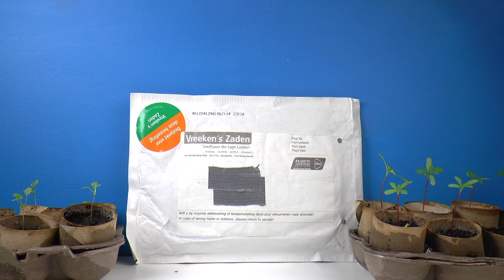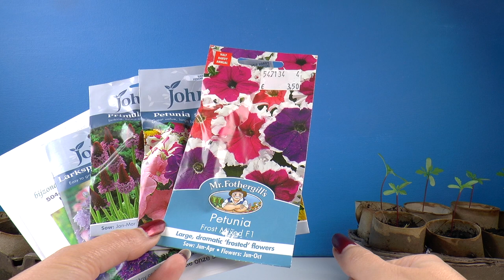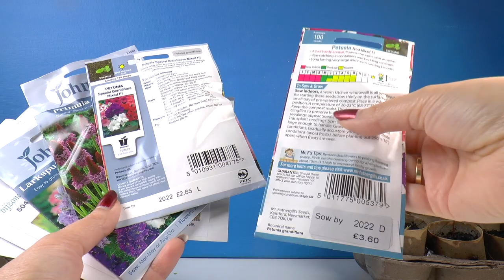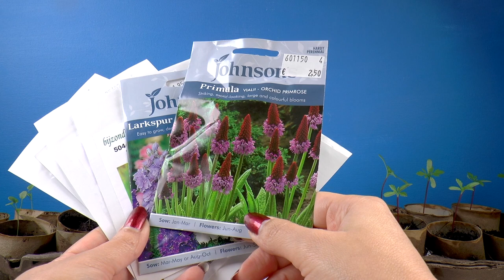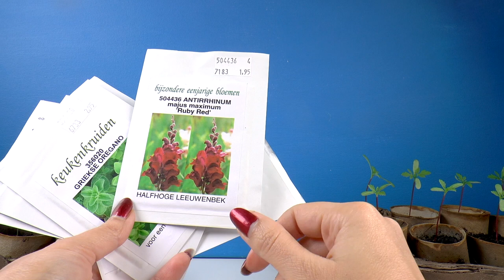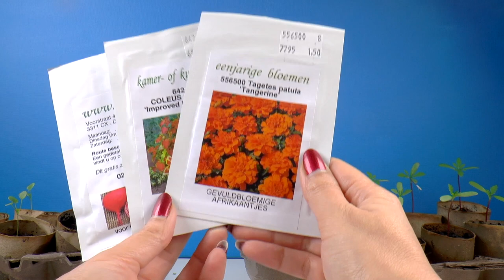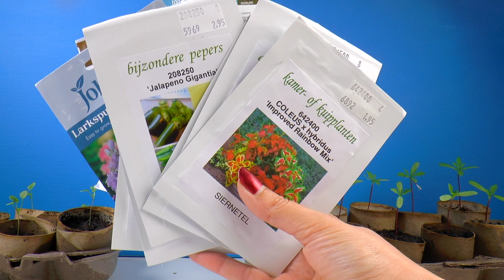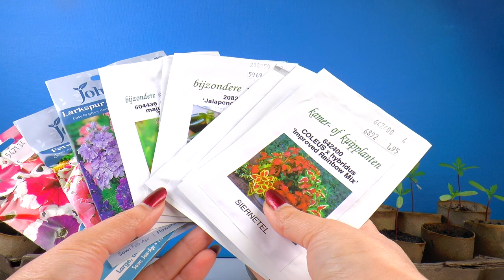Plantjes zaaien voor het komend jaar: Vreekens zaden webshop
Deze video is opgenomen in 2020: Ik heb nieuwe zaden gekocht om te zaaien voor mijn tuin. In deze video laat ik je de nieuwe zaden zien en vertel ik je over mijn ervaring met het bestellen van zaden bij deze Webshop Vreekens zaden. Veel zaden oogst ik zelf van mijn eigen planten en ik ben daarmee al begonnen met het binnen voorzaaien. Zaden zoals ridderspoor, zonnebloem, viooltjes en lage afrikaantjes oogst ik elk jaar zelf van mijn uitgebloeide planten en die zaai ik dan weer na de winter opnieuw voor het nieuwe jaar. Lekker biologisch en goed voor de bijtjes!
EDIT 2021: De zaden waren van prima kwaliteit en veel is me ook goed gelukt om van zaad tot plant te kweken.